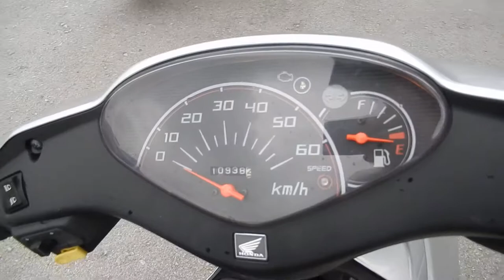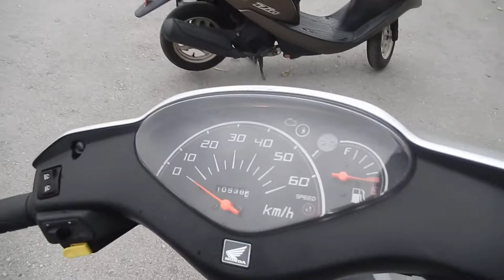B8463 HONDA DIO FI